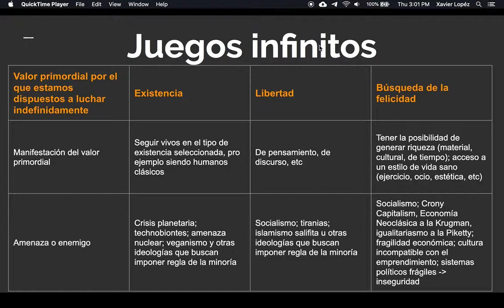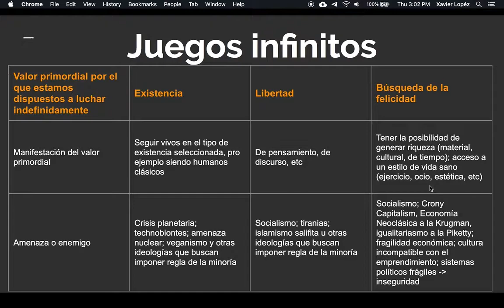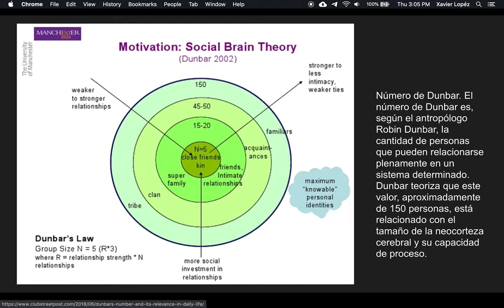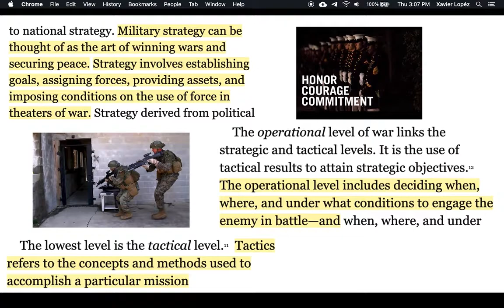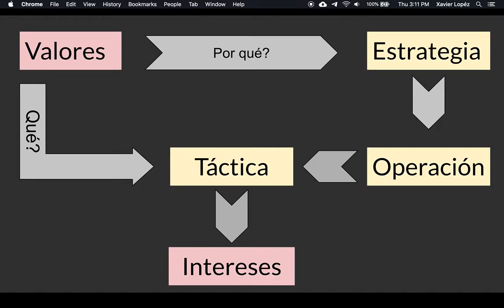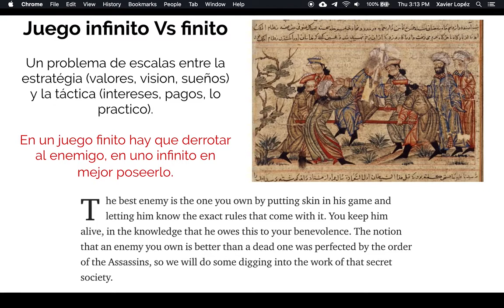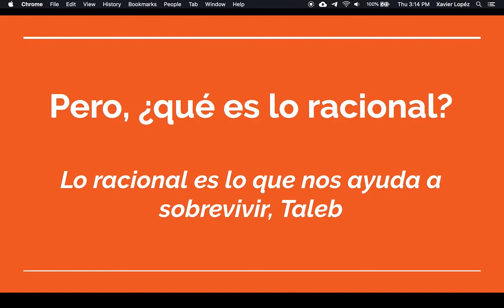DoctrinaGuerra02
Una interpretación de la doctrina de guerra de los Marines desde una perspectiva talebiana y de complejidad aplicada, sazonada con mis antecedentes de montañista.